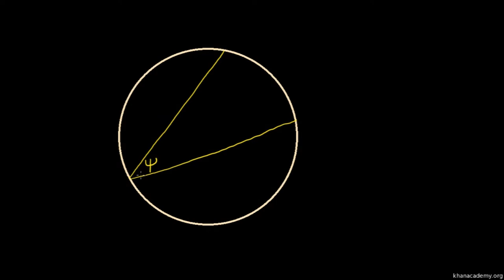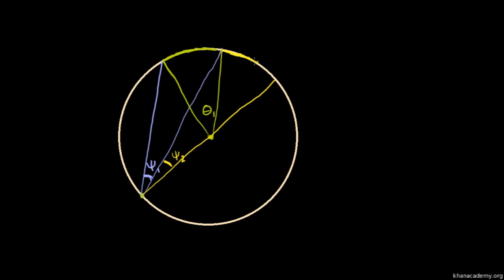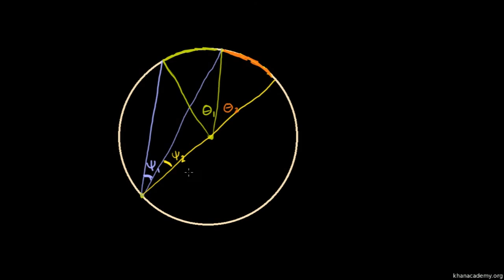Çevre ve Merkez Açılar (Geometri)